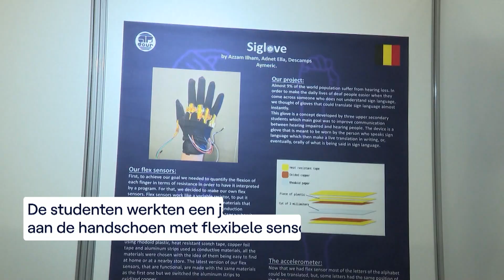Waalse wetenschapsstudente met dove ouders ontwikkelt handschoen die gebarentaal vertaalt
De ouders van de Waalse wetenschapsstudente Ella zijn doof  en zo kwam ze op het idee om een handschoen te ontwikkelen die alle gebaren meteen vertaalt in taal en schrift. Voor die ontwikkeling kreeg ze de hulp van twee medestudenten.